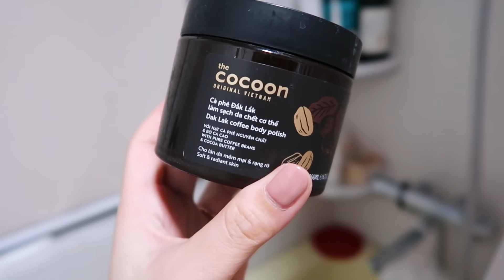VLOG Cuối Tuần ♡ Các Món Đồ Giúp Thai Kỳ Thoải Mái Nhất ♡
✨Cuối tuần đẹp trời, Ly và anh Dũng rủ nhau ra ngoài đi ăn đi chơi và tranh thủ làm một tour các shop babi nhân dịp Black Friday luôn. Vẫn là tinh thần không định mua gì nhưng lại mua rất nhiều =)))
🙌 Trong vlog, Ly cũng kết hợp chia sẻ những điều Ly không thể thiếu để có một thai kỳ khỏe mạnh, hi vọng sẽ giúp ích cho mọi người ha☺️.

🌱 Ngoài em thạch jelly Pure Algue Ly rất ưng của Yves Rocher, các nàng có thể tìm mua các sản phẩm trong 5 dòng tẩy trang và làm sạch mới chiết xuất từ thực vật hữu cơ của hãng tại đây nhé

♡ Các sản phẩm được nói tới trong video ♡

YVES ROCHER
Pure Algue 3 In 1 Makeup Removing Marine Jelly 150ML

Đai Đỡ Bụng

Đai An Toàn Cho Mẹ Bầu

MLB
Playball Origin Mule New York Yankees White

Nhận ngay 10 phút học thử miễn phí và ưu đãi lên đến 35% cho tất cả các khoá học trên Cambly với code PHUONGLY.PM
♡ OUTFIT: Dottie
♡ EDIT: Nhật Anh
♡ THUMBNAIL: Thanh Tú
♥ FTC: Video này được tài trợ Yves Rocher. Tất cả cảm nhận và review của mình là thực chất và không bị ảnh hưởng bởi bất kỳ ai.
© Bản quyền thuộc về Phương Ly
© Copyright by Phương Ly ☞ Do not Reup